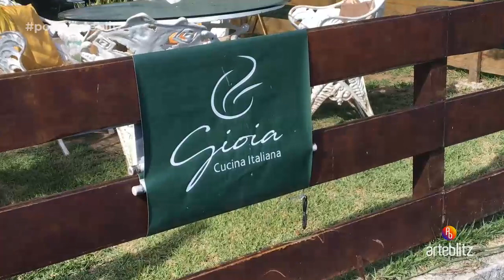Veja a receita do risoto de camarão e funghi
Veja no ArteBlitz.com -
Chef Ingrid Lemos, do Gioia Cucina Italiana, mostra o preparo